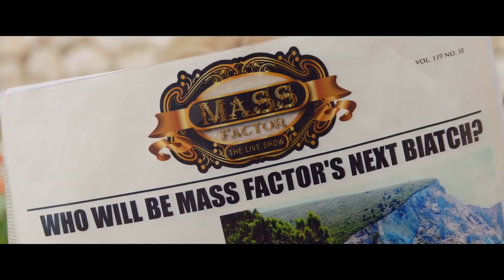New_english__2019__Claydee_Ft._Alex_Velea_-_Hey_Ma_(Official_Video)(1080p)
English New song/new songs